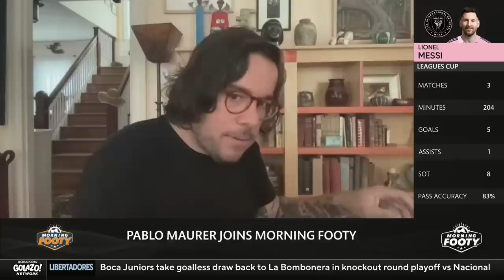MLS players are FIGHTING each other for Messi's Kit! 😅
Athletic journalist Pablo Maurer joins us on Morning Footy to provide an insight over Who gets Messi’s shirt at the end of the game as he reports that MLS players have been jockeying for one of sports’ rarest items inside the locker room.